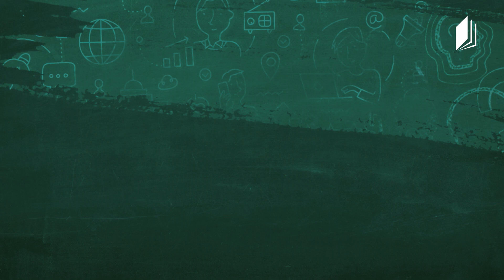სამოქალაქო განათლება - ოჯახში ძალადობა - 15 მაისი, 2020